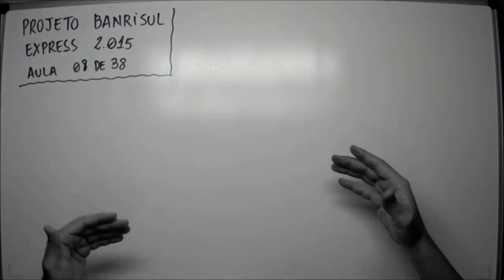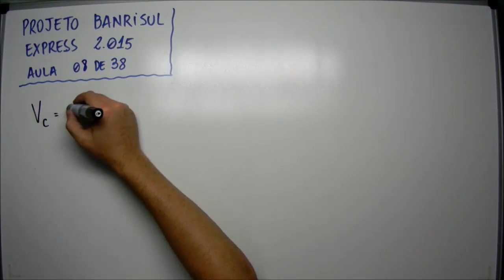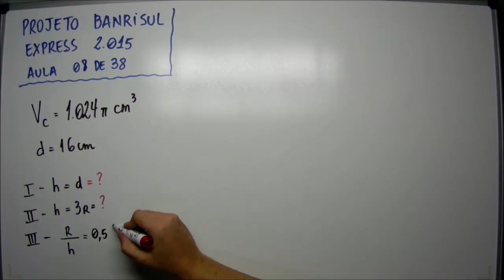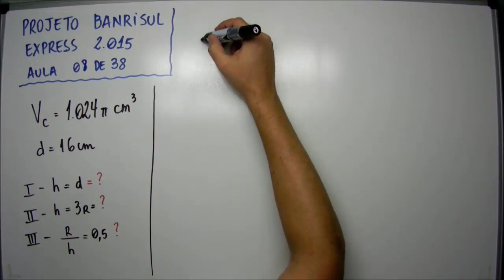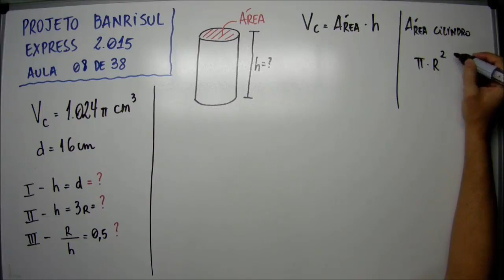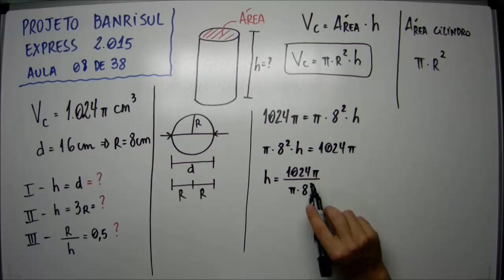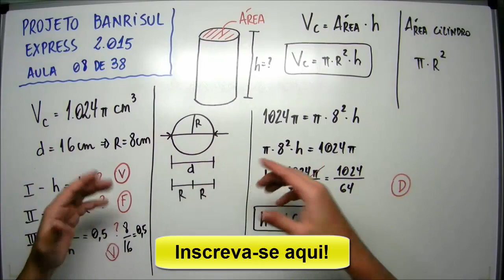Aula 8 de 38 - Matemática e Raciocínio Lógico - Projeto Banrisul Express 2015 - MatemaDicas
Questão:
FDRH – 08 de 38 - Se um cilindro tem 1.024π cm³ de volume e o diâmetro de sua base mede 16 cm, então pode-se afirmar que:
I – a medida da altura desse cilindro é igual à medida do diâmetro de sua base.
II – a medida da altura desse cilindro é igual ao triplo da medida do raio de sua base.
III – o quociente entre a medida do raio da base desse cilindro e a medida da sua altura é igual
a 0,5.
Quais afirmações estão corretas?
a) Apenas a I.
b) Apenas a II.
c) Apenas a III.
d) Apenas a I e a III.
e) A I, a II e a III.